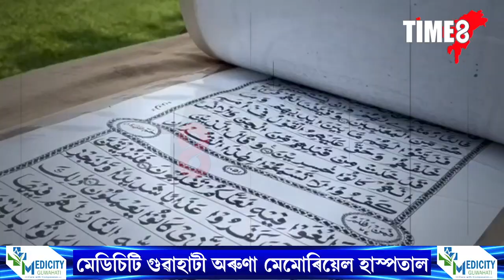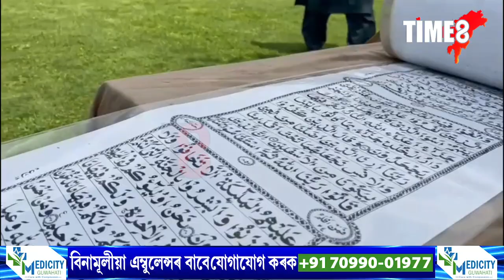এখন বিশেষ কোৰাণ। পবিত্ৰ কোৰাণখন হাতেৰে লিখি উলিয়ালে এজন যুৱকে।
এখন বিশেষ কোৰাণ। পবিত্ৰ কোৰাণখন হাতেৰে লিখি উলিয়ালে এজন যুৱকে। চাওক ৫০০ মিটাৰ দীঘল এই কোৰাণখন।